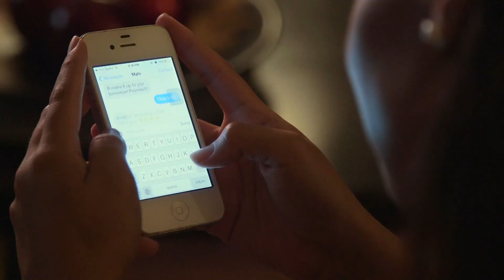Mahi - Kissing You (Official Music Video)